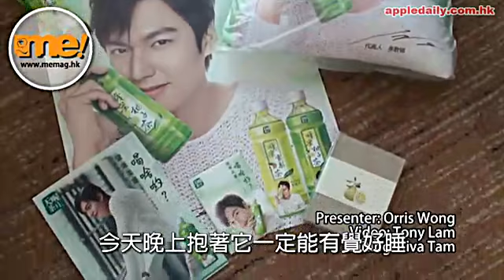140903 Lee Min Ho @ Tenwow Tea press Conference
Cre memag.hk